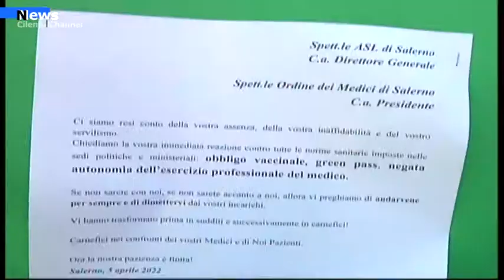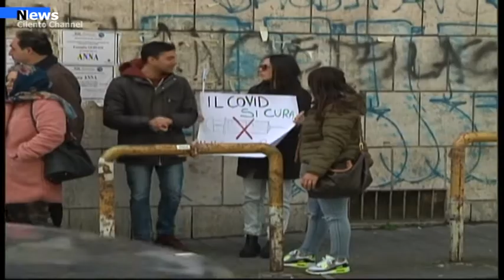Salerno, Doppio presidio con il medico Gerardo Torre per l’autonomia dei camici bianchi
Un doppio presidio, davanti alla sede dell’ Ordine dei Medici e in via Nizza davanti all’ASL con tre parole d’ordine. No green pass, no vaccinazione ma soprattutto si all’autonomia professionale del medico.